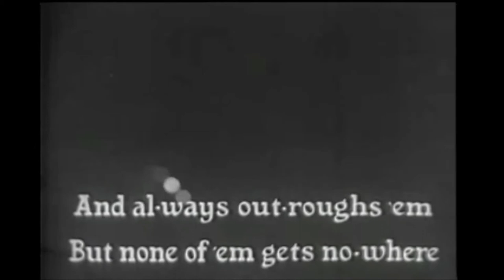Ep.Popeye - Let,s Sing With Poeye | Classic Poeye Song 1930s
Hey Guys today  a new popeye video song .
popeye lets sing with popeye is great song and it is for people who love popeye song.

Popeye the Sailor is a muscular American cartoon fictional character created by Elzie Crisler Segar.The character first appeared in the daily King Features comic strip Thimble Theatre on January 17, 1929, and Popeye became the strip's title in later years. Popeye has also appeared in theatrical and television animated cartoons.

Popeye's story and characterization vary depending on the medium. Originally, Popeye got "luck" from rubbing the head of the Whiffle Hen; by 1932, he was instead getting "strength" from eating spinach.